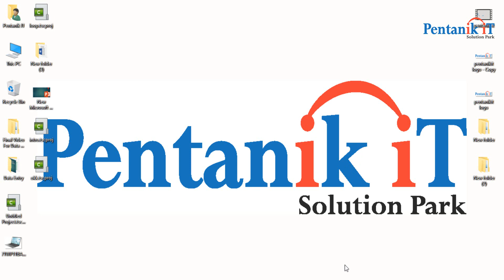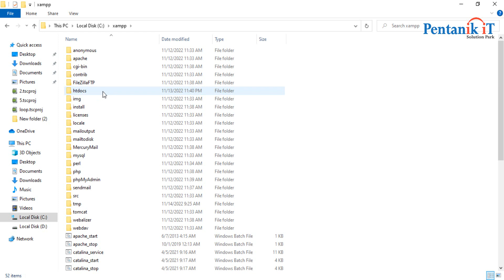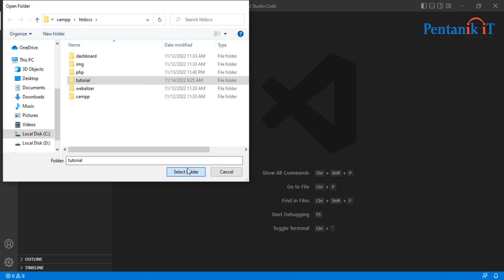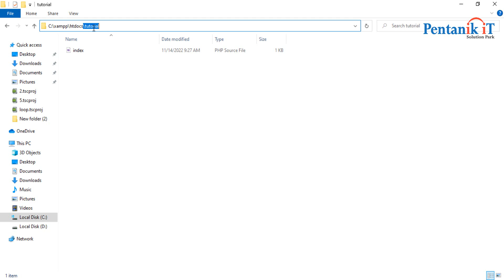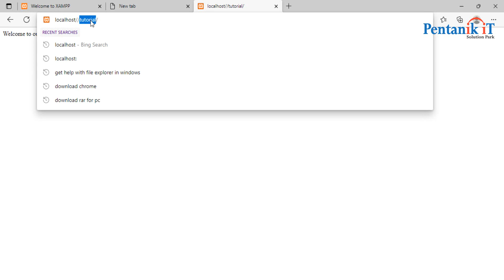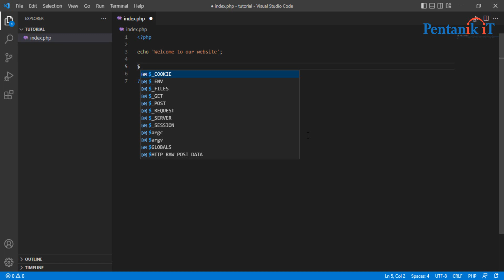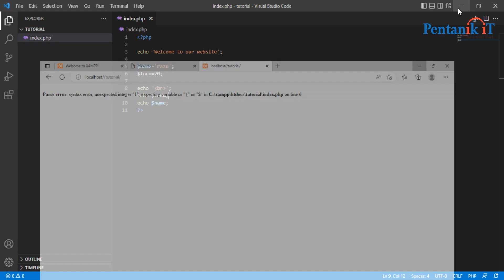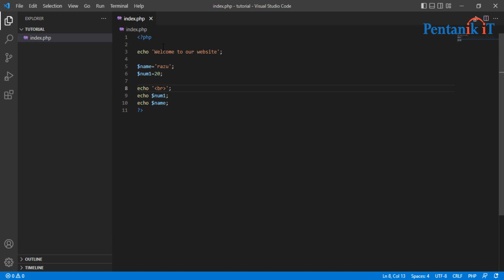PHP Variable And Syntax In Bangla Tutorial | PHP Syntx and Variables for Beginners | Pentanik IT